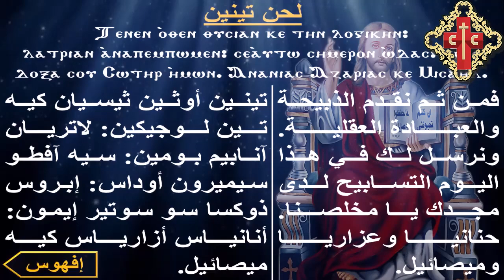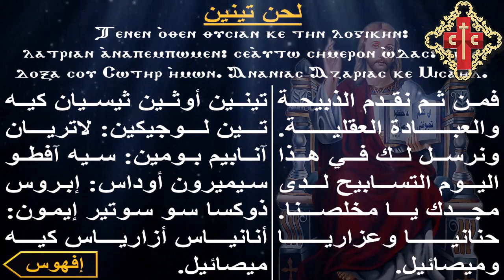لحن تينين قبطي مكتوبة تحس انك في السما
سهرة ابو غلمسيس
لحن تينين مكتوبة
تسبحة نص الليل
قبطي
مكتوبة
ليلة ابو غلمسيس
بصخة اسبوع الالام